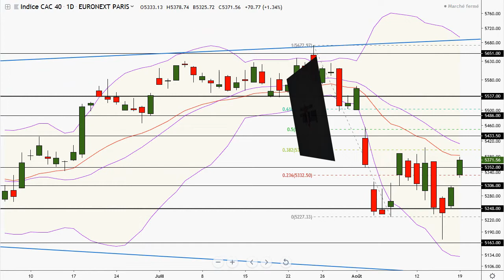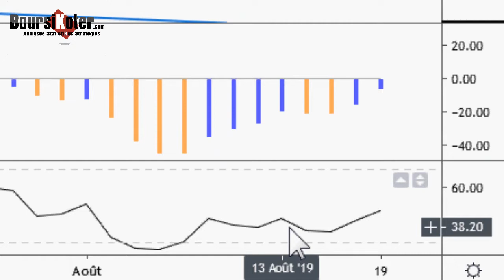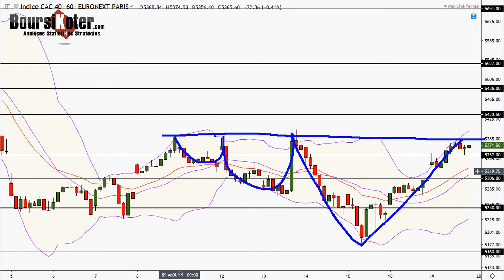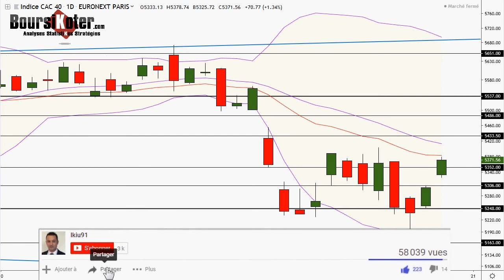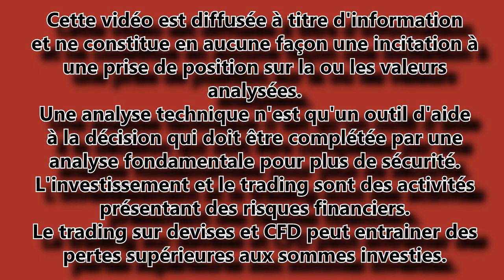CAC 40 Analyse technique du 19-08-2019 par boursikoter